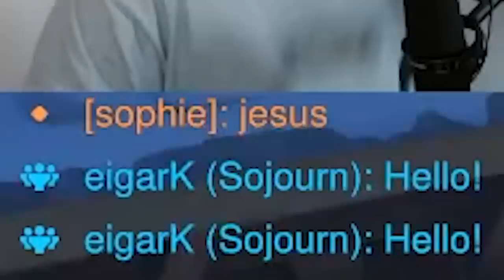Rank 1 Player Tries The NEW NERFED Sojourn in Overwatch 2!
Kragie tries out the nerfed Sojourn in overwatch 2, it turns out she's still broken